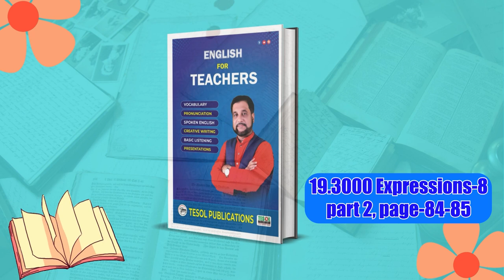All-Rounder Kids' Program | TESOL Bangladesh | TESOL KIDS CENTER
Description:
Unlock your child's potential with the All-Rounder Kids' Program!

Join us at TESOL Bangladesh's Kids Center for a fun and engaging learning experience designed to nurture your child's English language skills. Our comprehensive program covers all aspects of English, from grammar and vocabulary to reading, writing, and speaking.

What you can learn :
*Complete PHONICS Program-Level-01 [15 Books]
*Complete PHONICS Program-Level-02 [2 Books]
*BBC/CNN Standard Pronunciation [1 Book]
*Speaking Fluency [1 Book]
*3000 Words Vocab Bank – with IPA & Meaning [1 Book]
*Presentation Skills [1 Book]
*Easy Listening Skills [1 Book]
*Grammar & Creative Writing [1 Book]
*ENGLISH ACCENTS by US, UK, AUS & CANADIAN Teachers
*Abacus Basics, Finger Calculations, VEDIC Math [APP]
*Mental Math & IQ [1 Book ]
*5000 General Knowledge Questions in English (APP)
*Manners & Etiquette [App + Class]
*Radio Jockeying, Anchoring, Podcasting, Blogging & Vlogging
*Basic Quran & Hadiths
*Graded Reading e-Books [App]
*Basic Computer Science, Google Tech, AI, Basic Coding for Kids